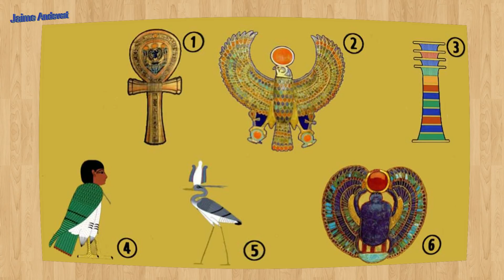Escoge el jeroglífico egipcio antiguo y descubre qué dice de tu personalidad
Esta antigua prueba de personalidad se encontraba perdido en las arenas durante miles de años y fue recientemente re-descubierto. ¡Es muy preciso y perspicaz!